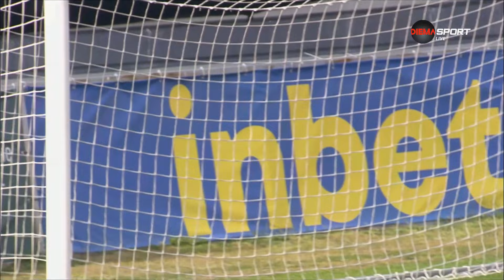Локомотив Пловдив - Хебър 3:3 /репортаж/